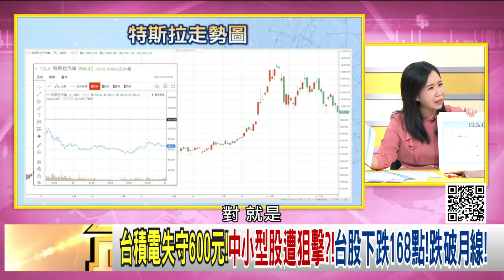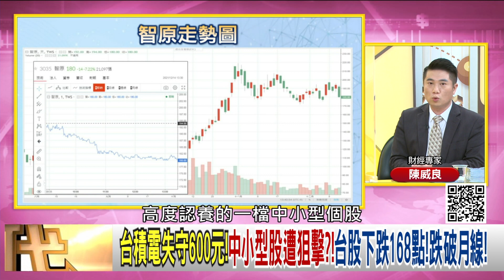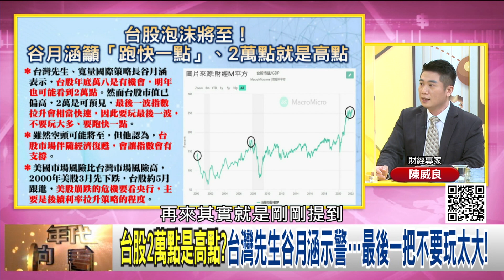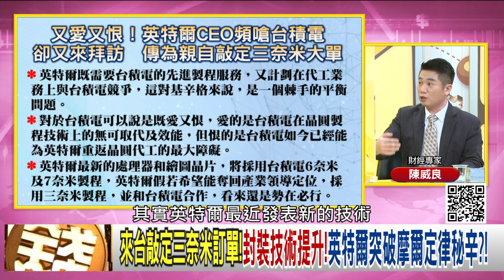精彩片段》陳威良:半導體後市多空交戰...【年代向錢看】2021.12.14